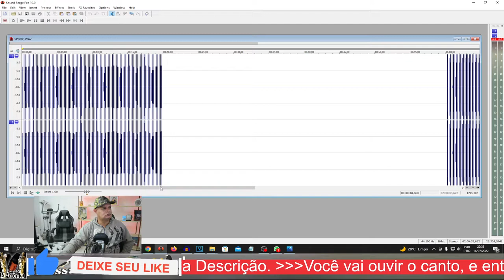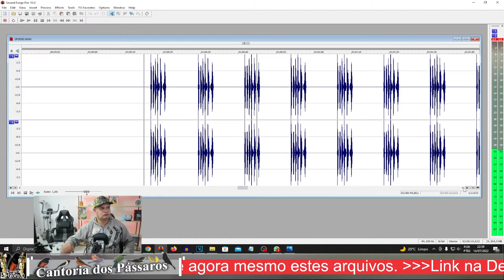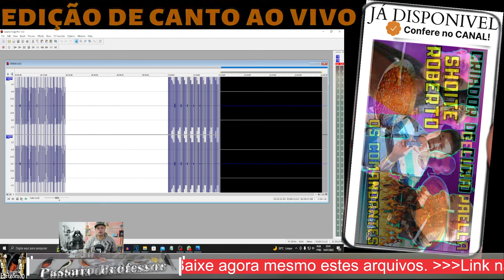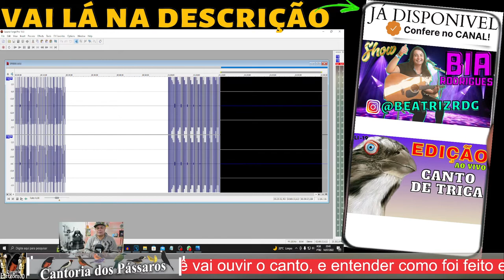18% Muito Mais Lento o Canto dos Deuses Boca Mole e Virada com BOI